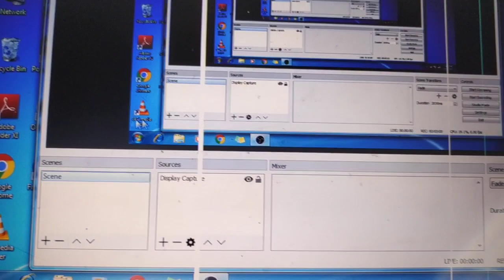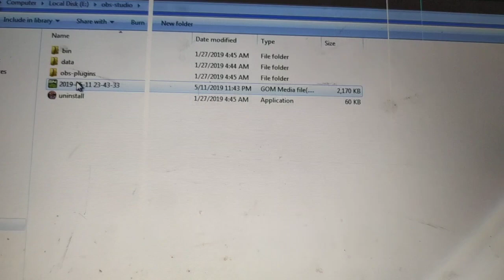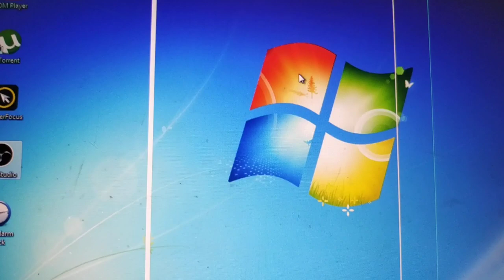Laptop /Computer me screen recording kaise kare